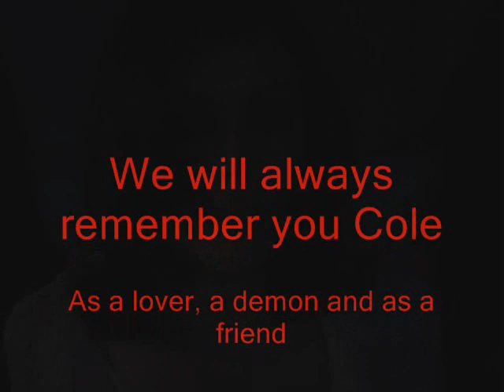Phoebe and Cole - The second you sleep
Charmed - Phoebe & Cole